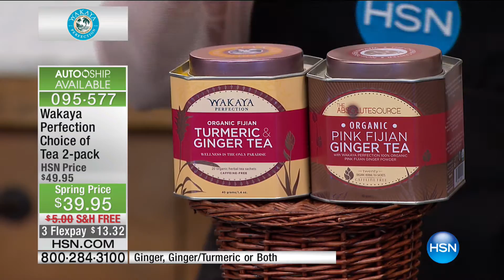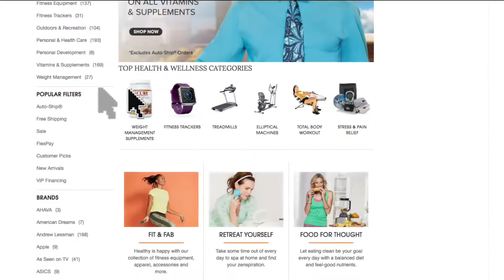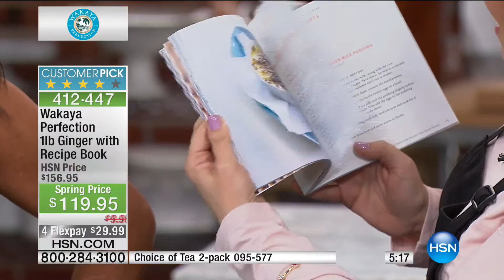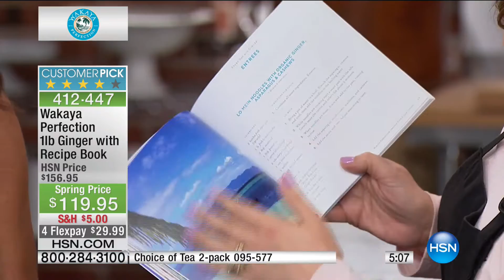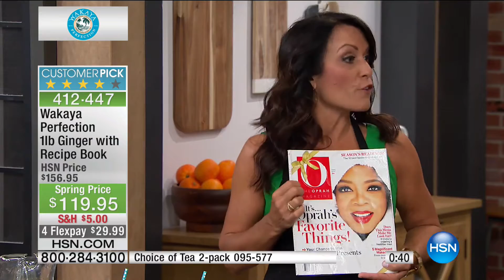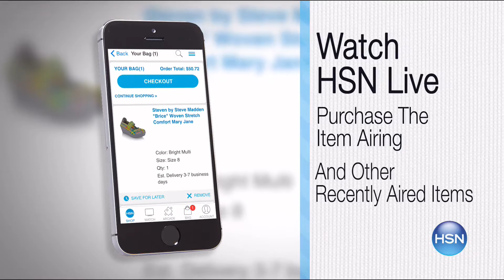HSN | Healthy & Delicious Foods featuring Wakaya 02.11.2017 - 09 AM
ind foods that not only taste great but they're good for your health too.